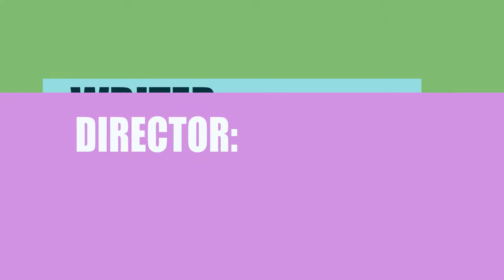Lost Transmissions (2019) Movie Cast and Creators Info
Director, writer, and actor \ actress of the film Lost Transmissions (2019)